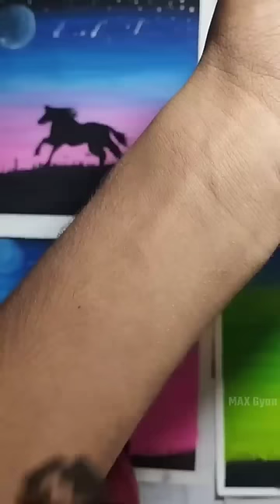Water is the world's most powerful weapon !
Water is the world most powerful weapon